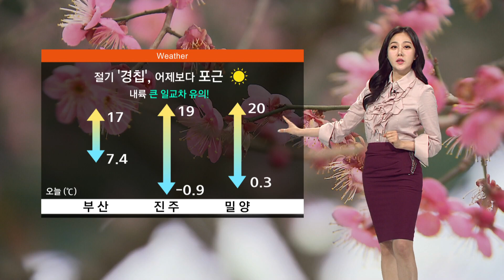3/6(월) 경칩, 평년보다 훨씬 포근해, 내륙 큰 일교차 유의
오늘은 만물이 겨울잠에서 깬다는 절기 '경칩'입니다.
절기에 맞게 어제보다 오늘 낮 기온이 더 오르겠는데요,
내륙은 낮 기온이 20도선까지 오르면서 포근함을 넘어 따뜻하겠습니다.
그만큼 일교차는 크니까요, 건강관리 잘해주시기 바랍니다.

부산·경남 대부분 지역에는 건조주의보가 이어지고 있습니다.
불씨 관리에 각별히 신경 써 주셔야겠습니다.

오늘은 전국이 대체로 맑겠습니다.
다만, 중서부를 중심으로는 미세먼지 농도 나쁨 수준 보이겠습니다.

오늘 아침 기온은 어제와 비슷하게 출발하고 있습니다.
내륙은 영하 1도 안팎으로 다소 쌀쌀한데요,

낮 기온은 어제보다 1도에서 3도 정도 높아서 포근하겠습니다.
낮 최고 창원과 거제 17도, 밀양과 창녕 20도가 예상됩니다.

부산도 낮 최고 17도, 김해와 양산 19도로
평년 기온을 4도에서 9도 정도 웃돌겠습니다.

바다의 물결은 전해상에서 비교적 잔잔하게 일겠습니다.

당분간은 평년보다 포근한 날씨가 이어지겠고요,
뚜렷한 비예보도 없겠습니다.

오늘 아침 김해와 사천 공항 모두 기상상황 좋은 편인데요,
항공편 이용에 날씨로 인한 불편은 없겠습니다.